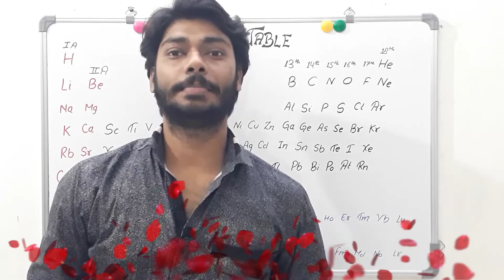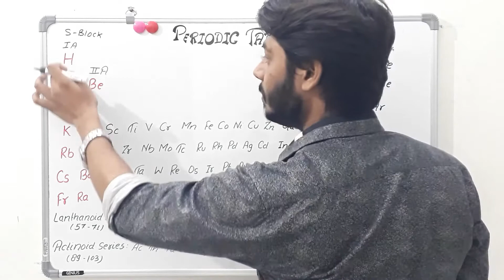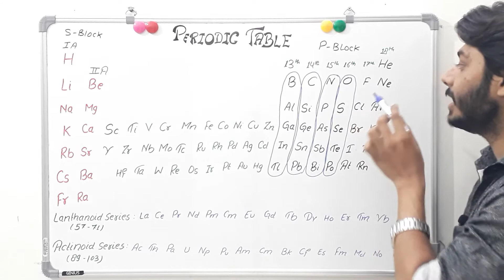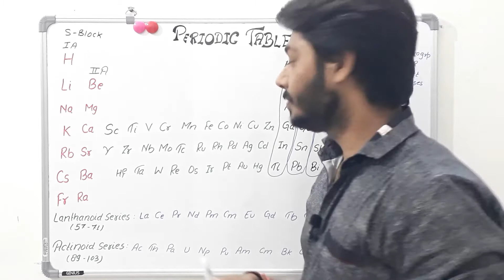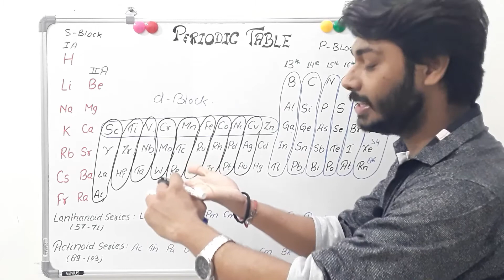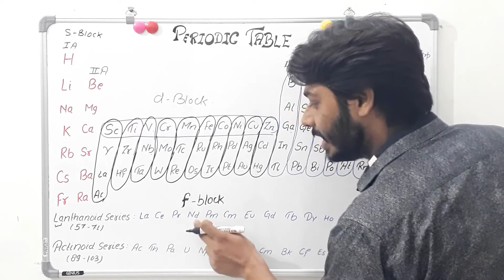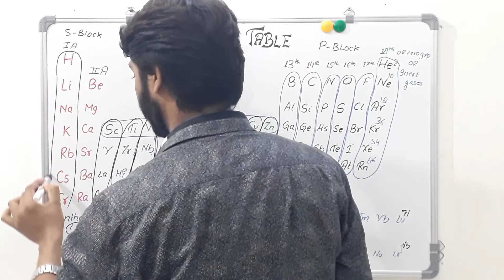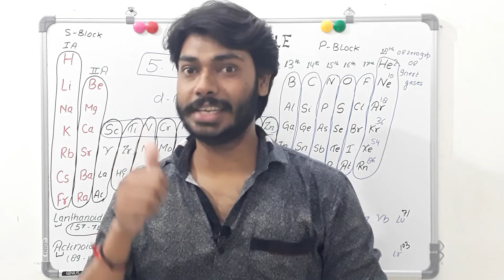TRICK !!!!! To Learn PERIODIC TABLE in just 5 minute...एक बार देख लो पूरी जिन्दगी नहीं भूलोगे।